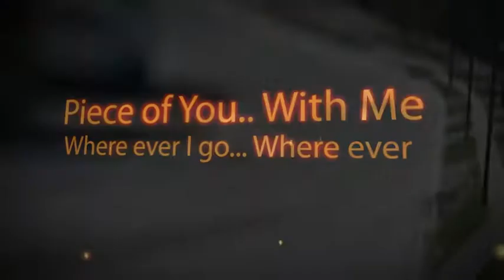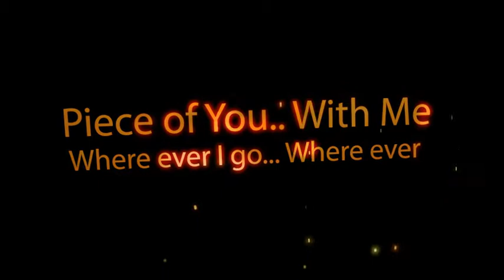MISSING CHILDREN : Daddy Missing You! - International Child Abduction - "Piece Of You" - Tim Mahoney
Help find Missing Alexander & Christopher Watkins. Child Abduction to Europe -SHARE VIDEO- International Missing Children since March 6th, 2009. International Child Abduction. Abducted by their non-custodial Mother, Edyta ( Ustaszewski / Ustaszewska ) Watkins from Canada into the United States then Europe and may now be in Poland. INTERPOL "Red Notice" & "Yellow Notice" Alerts Issued for location information. Video message from searching father STEPHEN WATKINS to sons.

Europe Call: #116 000 / USA-Canada call: #9-1-1
(Interpol world-wide Alerts issued by the country of Canada)

- - -  WATKINS MISSING CHILDREN - - -

ALEXANDER WATKINS: White male. Born on June 7, 2001. Brown hair, blue eyes. He has a small round scar on the left side of his neck. His nickname is "Alex" or "Alek" in Polish. He has been diagnosed with High Functioning Autistic Spectrum Disorder and will have behavioral, possible anger management and social skills issues. Was seven at the time.

CHRISTOPHER WATKINS: White male. Born on April 1, 2004. Sandy blond hair, blue/gray/green eyes. His nickname is "Chris" and he may use the alias names "Krzysztof" or "Krzys". Was four at the time.

Both children speak fluent English and Polish, may travel on Polish passports, are citizens of Canada and have been diagnosed with post-traumatic stress disorder.

NCIC numbers:
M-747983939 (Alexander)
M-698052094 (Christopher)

EDYTA ( USTASZEWSKI / USTASZEWSKA  ) WATKINS:
White (Canadian / Polish) female. Born on November 17, 1973. Light red/brown hair, blue eyes. She has a tattoo on her lower back and a tattoo of a scorpion on front waist. She may have cut her hair short and dye it blond. Dual citizen of Canada & Poland. Speaks English, Polish, German, & French. She may go by her maiden name, " Ustaszewski / Ustaszewska " or use the alias first name "Edith" or "Alexandra". Has worked as a Unionized actress (ACTRA Canada) and a Talent Agent. Was thirty-four at the time.

Their father, Stephen Watkins, and Edyta were separated in 2004 and shared joint custody of the children until they were removed from her care by Order of the Family Courts and by the Catholic Children's Aid Society on November 21, 2007 due to physical and mental abuse. They were then placed with their father in 2007, who was then granted a final Sole Custody by the Courts after a long trial on January 26, 2009. Edyta's Father picked up the children on March 6th, 2009 to facilitate a weekend visitation with their mother. Edyta's Father drove Edyta and the boys to Rochester, New York on March 8th, 2009 and from there took a flight to Germany. Edyta's Father returned back to Canada the same day. Edyta, Alexander & Christopher Watkins have not been seen again. Edyta had been Ordered to turn over in the children's' Canadian Passports by the Courts multiple times but never surrendered them.

EDYTA ( Ustaszewski / Ustaszewska ) WATKINS Canadian Passport was confirmed canceled 42-days prior to the children abduction due to Provincial Enforcement measures. U.S. Homeland Security confirmed all three traveled on Canadian Passports. An INTERPOL "RED NOTICE" has been issued by the Canadian Government seeking the arrest and extradition of the abducting Mother. INTERPOL "YELLOW NOTICES" have been issued for information on the whereabouts of the Watkins boys. The RCMP has placed Edyta ( Ustaszewski ) Watkins on the RCMP's Canada's Most Wanted List. The RCMP announced on May 25th, 2010 that the Watkins Child Abduction is one-of-five worst International Child Abduction cases in 2009.

The Watkins Missing Children may be in Poland, Germany, France, or Austria. Her family in Poland denies any knowledge of her whereabouts. They are considered at risk because of their mother's history of abuse.

If you have any information as to the Watkins childrens' whereabouts, please contact the RCMP or York Regional Police at the numbers provided below. Information received can be kept confidential.

(Case #: F-159/4-2009)